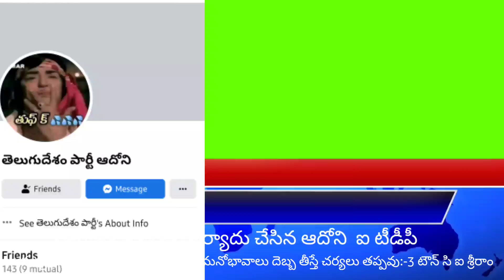facebook ఫేక్ ఐడి పై 3 టౌన్ లో ఫిర్యాదు.చర్యలు తీసుకుంటానని CI శ్రీరాం హామీ